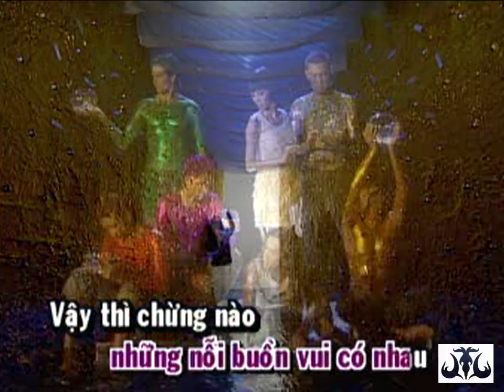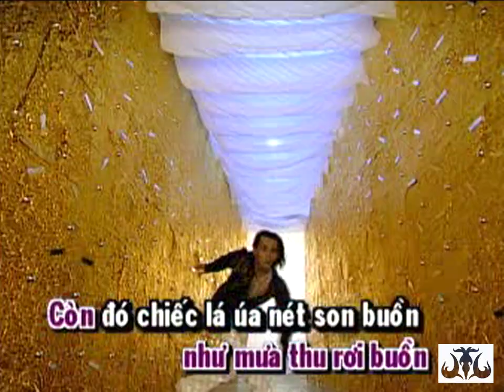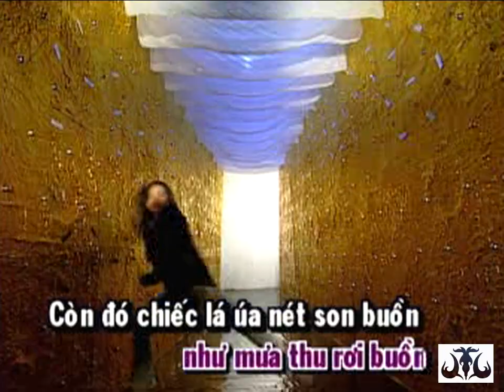[KARAOKE] Khi Nào Em Mới Biết (Version 1) - Minh Thuận